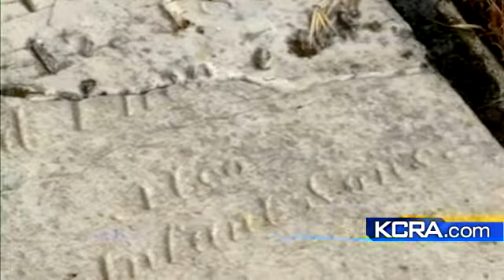Restoring Sloughhouse Cemetery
In an effort to make sure history is preserved the Sloughhouse Cemetery is now being restored.